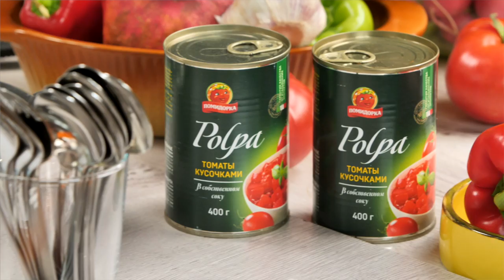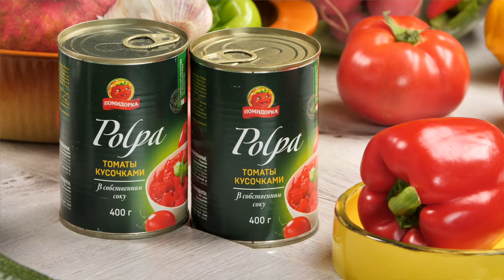Томатный суп с морепродуктами.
Удивительно, но почти за два года существования нашего канала, я ни разу не использовал в приготовлении креветки. Пришло время исправить этот момент. 😁 Готовим томатный суп с морепродуктами.